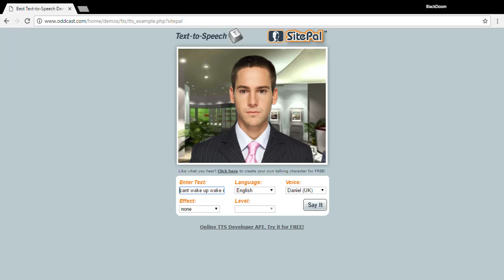Wake me up inside